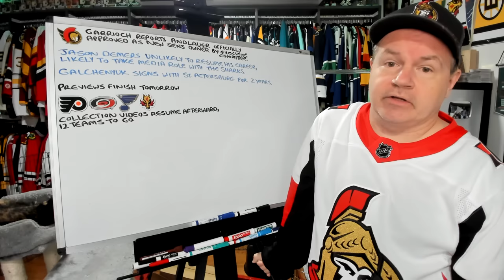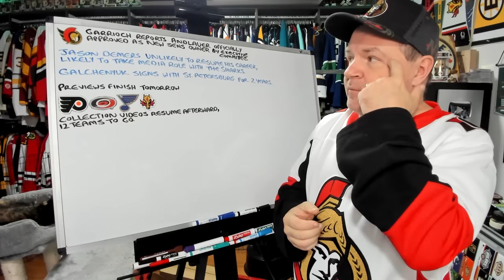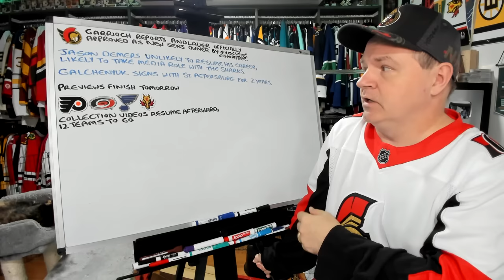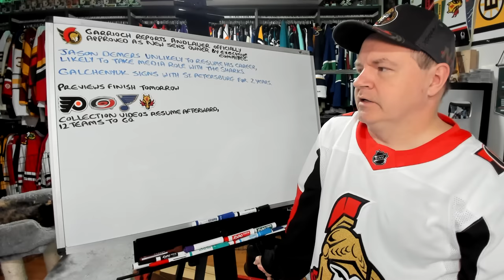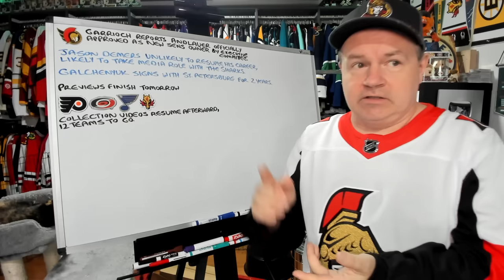Andlauer Approved as New Sens Owner, Galchenyuk to KHL, Demers Not Returning to the NHL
Hey all and here is a quick news video for your Saturday.

Abbotsford, BC
V2S 8P1

In the USA:
Shannon Skanes
1125 Fir Avenue
Suite 119